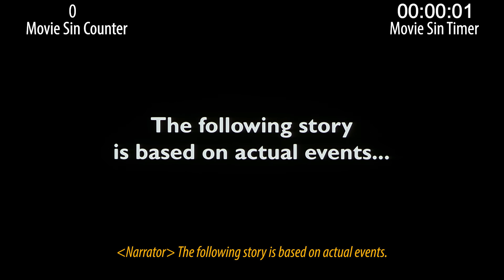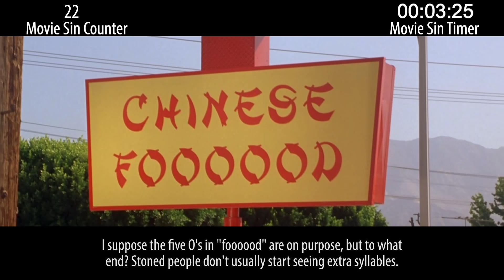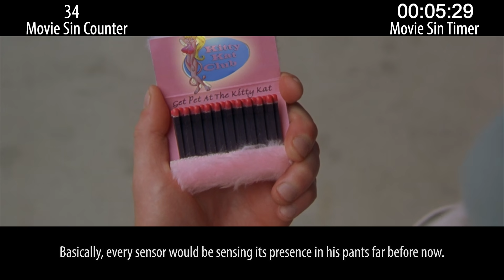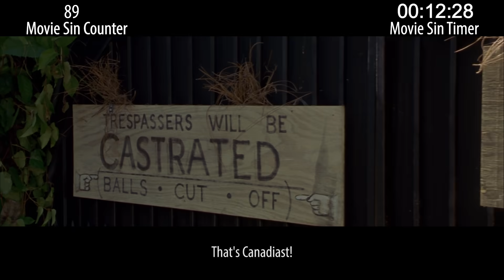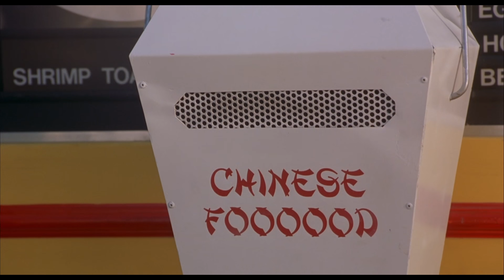Everything Wrong With Dude Where's My Car? in 19 Minutes or Less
Dude Where's My Car? is a stoner film that you might remember being funny, and that's adorable. Here are its sins.

Next week: Recent animated sins & recent horror sins.